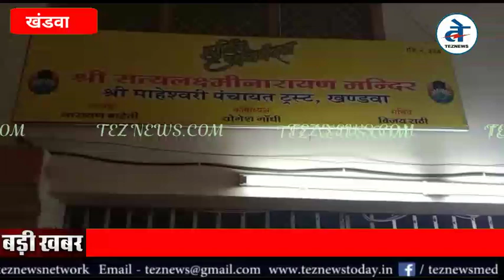माहेश्वरी समाज ने घर घर धूमधाम से मनाया उत्पत्ति दिवस,कोरोना संक्रमण से मुक्ति हेतु की गई प्रार्थना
खंडवा - माहेश्वरी मण्डल व माहेश्वरी पंचायत खण्डवा द्वारा अपने उत्पत्ति दिवस महेश नवमी को घर -घर धूमधाम से मनाया।जानकारी देते हुए पंचायत अध्यक्ष नारायण बाहेती व सचिव विजय राठी ने बताया कि माहेश्वरी समाज द्वारा प्रतिवर्ष महेश नवमी पर सात दिवसीय  आयोजन में फिजिकल विभिन प्रतियोगिताए आयोजित की जाती है साथ ही भगवान महेश की विशाल शोभा यात्रा निकाली जाती थी परंतु इस वर्ष कोरोना संक्रमण की विषम परिस्थिति को देखते हुए सभी आयोजन वाट्सएप,व झूम के माध्यम से किये गए। सभी बन्धुओ द्वारा घर पर रहकर भगवान महेश की पूजा अर्चना की गई।